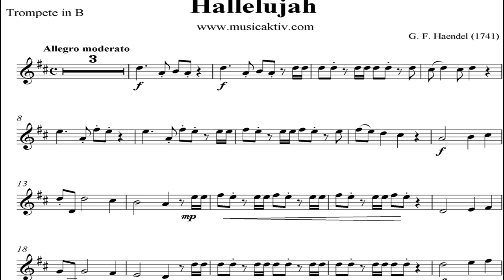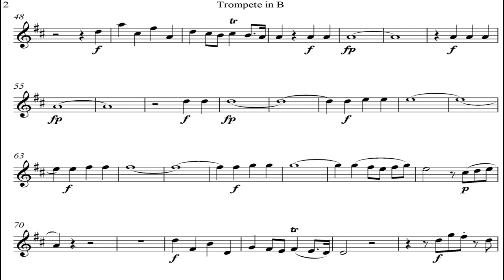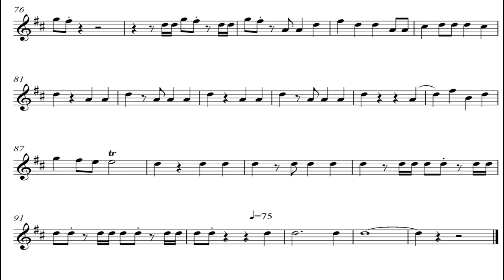Hallelujah händel- trumpet.mp4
music für Trompete, oder Klarinette, Sax, Querflöte und Klavier, playback und gratis Noten: